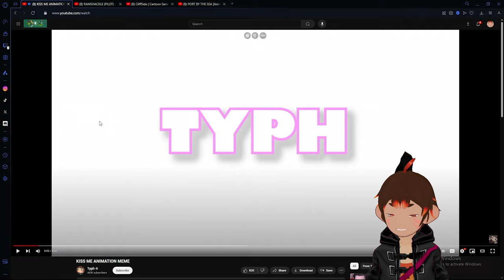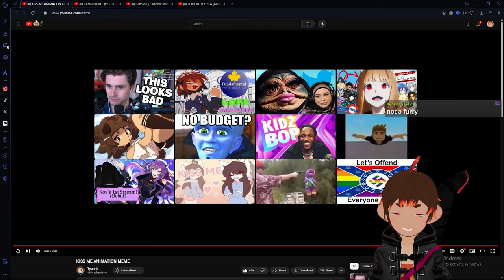Chat Set Me Up! - KISS ME ANIMATION MEME - @crispytyph | Oz Monke Reacts [Vtuber]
@( ◕ x ◕ )@ Ayoo! I'm Ozomatli, Pygmy Monkey Vtuber, Bannana Popcicle Bandit, Popcorn goblin!

🔥🙈🙉🙊🔥- Drop this in their comments!